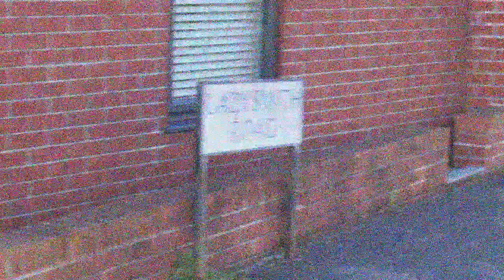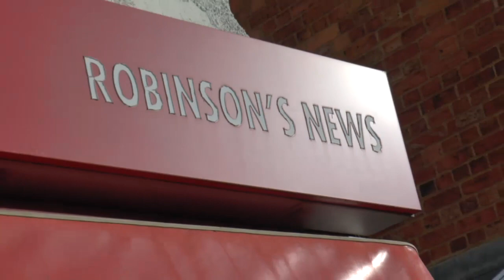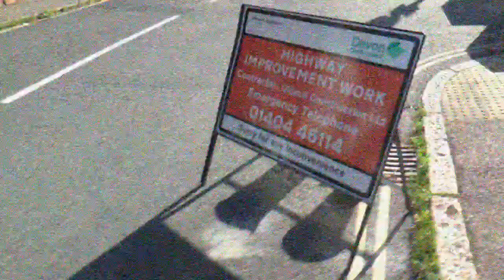HeavitreeWhipton Walk number 1 Ladysmith Road to Ladysmith Road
Walk to show the route for a car. Suppose you live in Ladysmith Road and want to go to Morrisons or Sainsburys. Follow this route. Towards the end is a zoom towards lights at end of Posloe Road. This walk ends at the other side of the barrier. This follows the diagram supplied by Devon County Council. If there is another route please add comments.